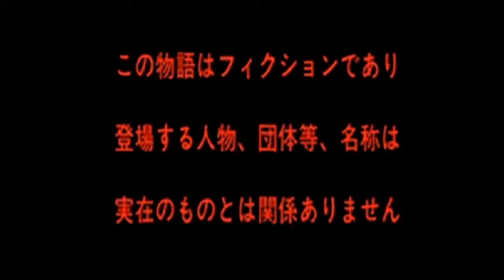【新作・東方SRPG】十六夜さんが「摩天楼」をプレイ( 闘技場・個人戦)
製作者
こっち見んなPⅡ様